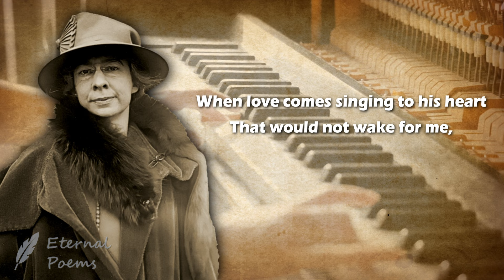Song - Sara Teasdale | Eternal Poems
When love comes singing to his heart
That would not wake for me,
I think that I shall know his joy
By my own ecstasy.

And tho' the sea were all between,
The time their hands shall meet,
My heart will know his happiness,
So wildly it will beat.

And when he bends above her mouth,
Rejoicing for his sake,
My soul will sing a little song,
But oh, my heart will break.

AUTHOR:
Sara Teasdale was born on August 8, 1884 in St. Louis, Missouri, United States. She was an American lyric poet that won a Pulitzer Prize for her poetry collection - Love Songs.

However, if you are the copyright owner of this material and think this still infringes your rights, you can contact me through my email found on the About page of this channel, and I will take down this video in good faith.

Eternal Poems creates its videos from the synergy of works in the public domain, modern media, computer animation, and artificial intelligence to bring the classic poems we love back to life and truly eternal.